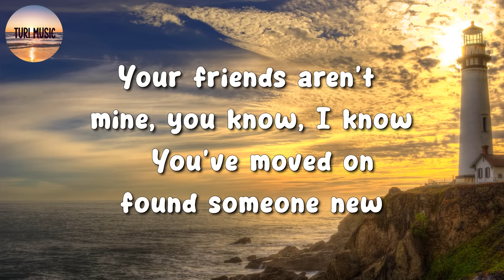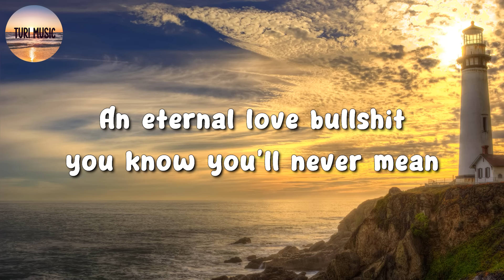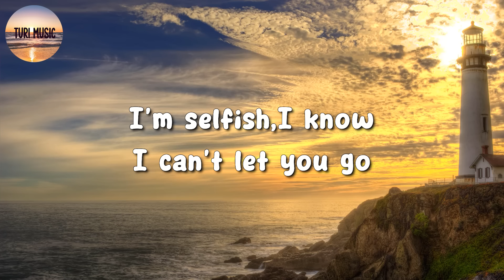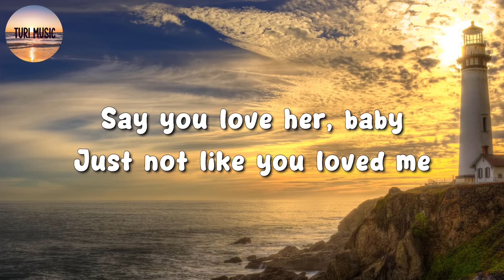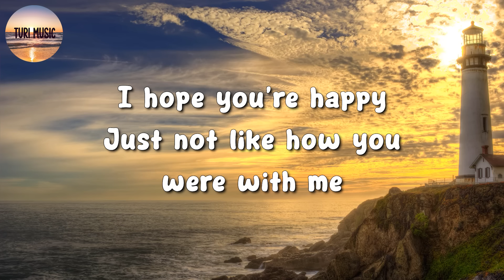🎵 Olivia Rodrigo - happier (Lyrics)